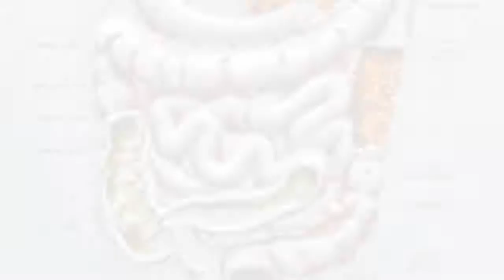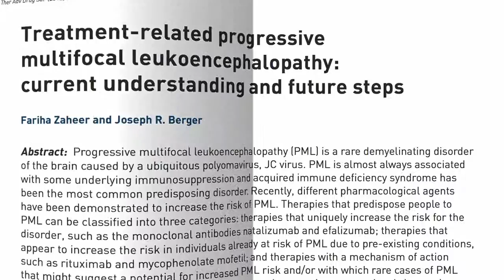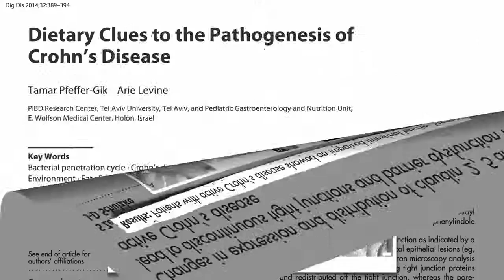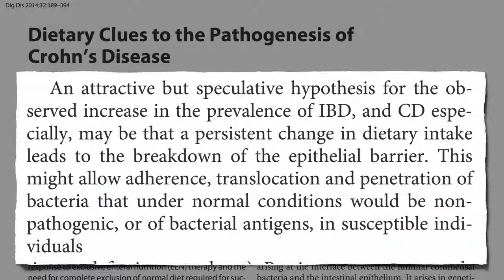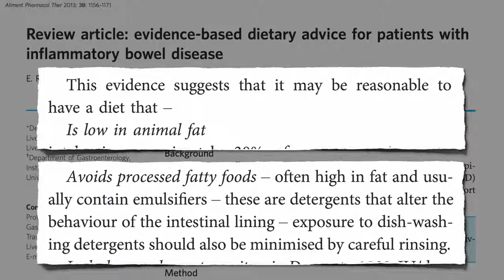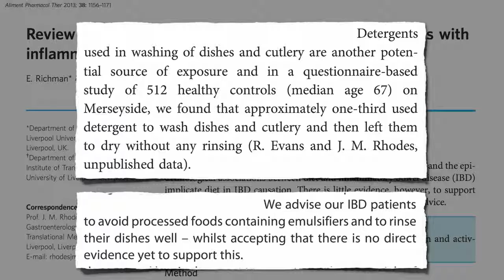Prevenindo a Doença de Crohn com Dieta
DESCRIÇÃO: Dietas centradas em alimentos vegetais integrais podem ajudar a prevenir a doença de Crohn através dos benefícios da fibra na manutenção da função da barreira intestinal e do evitar certos aditivos de alimentos processados, tais como o polissorbato 80.

Aqui está o vídeo que mencionei sobre usar-se uma dieta mais baseada em plantas para se reduzir o risco de recaídas: Tratamento Dietético da Doença de Crohn

Recebo muitas questões sobre aditivos como o polissorbato 80. Estou contente de finalmente ter podido fazer um vídeo sobre isso. Aqui têm alguns outros vídeos:

Se você, tal como eu, costumava pensar que toda a fibra era boa para ajudar no regular dos intestinos, vai ficar espantado! Veja, por exemplo, A Dieta da F... do Dr. Burkit

Tem uma questão para o Dr. Greger sobre este vídeo? e ele procurará responder-lhe!